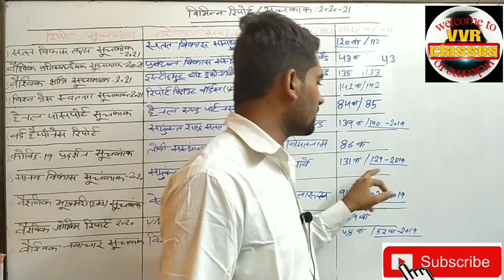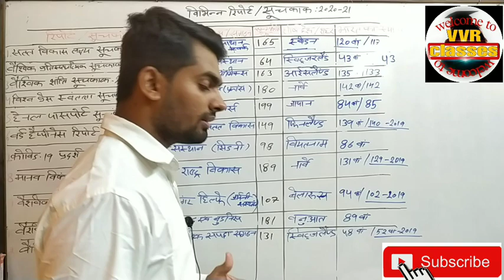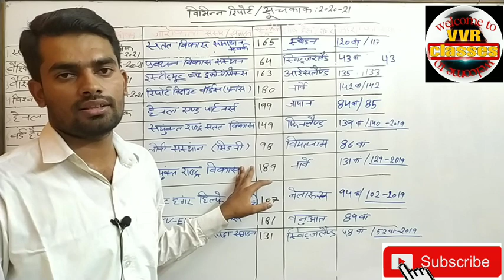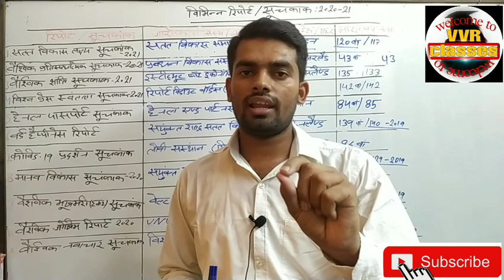Important INDEX of 2020-21( महत्वपूर्ण सूचकांक)By Amanjeet sir